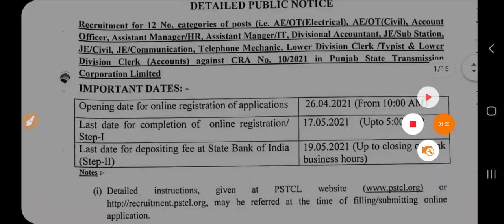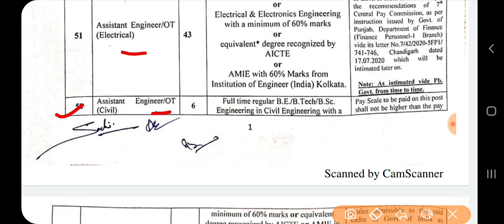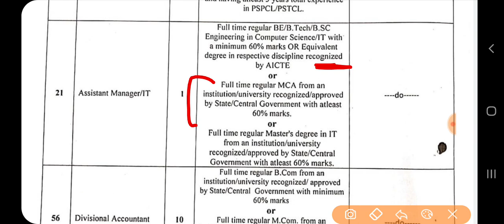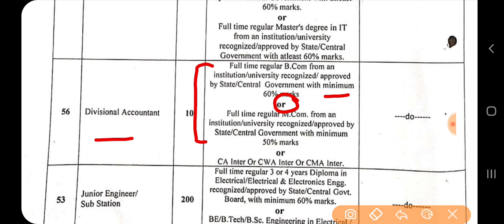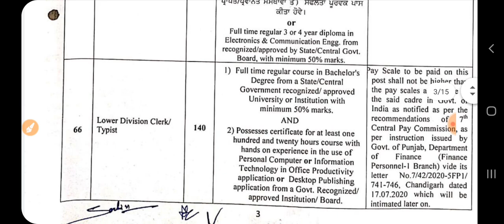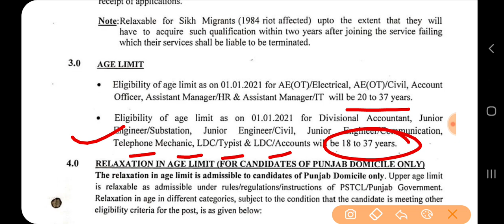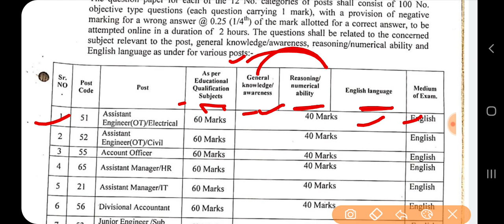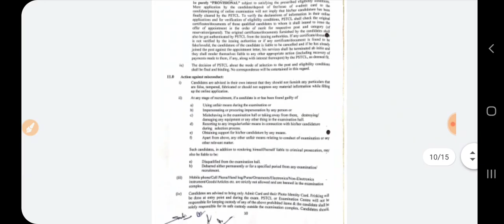Punjab Govt Jobs May 2021 |PSSSB Recruitment 2021 | PSPCL Recruitment 2021|Punjab Police Bharti 2021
Important Links -

Govt Jobs Best Study Material 👇

1.

2.

3. Punjab Patwari Agriculture(Top 500 MCQ)

4. Best Punjab GK Book for all Punjab Govt Exams-Pdf

6. India GK(1000+ Mcqs)-Specially for Govt Exams